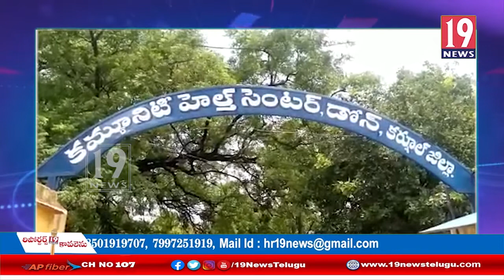డోన్ పట్టణం పాత పేటలో ఇరువర్గాల యూవకులు దాడులు - కర్నూలు జిల్లా